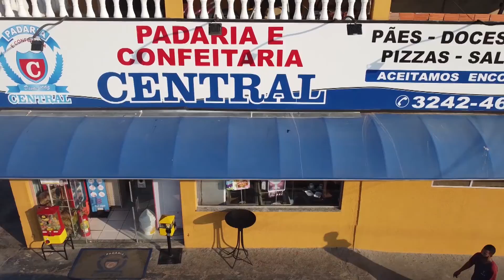Festival de mini sonho Padaria e Confeitaria Central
Av. Tiradentes, 55 - Vossoroca e Rua Levante Santucci, 194 - Vila Santo Antonio - Votorantim.